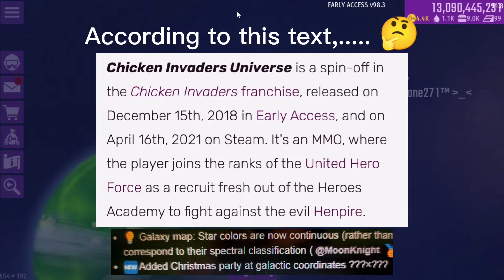98 version | Chicken Invaders Universe 🇮🇩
Download if you want to feel this game

If you don't have a steam, use this link

If you want to join the group, here this link